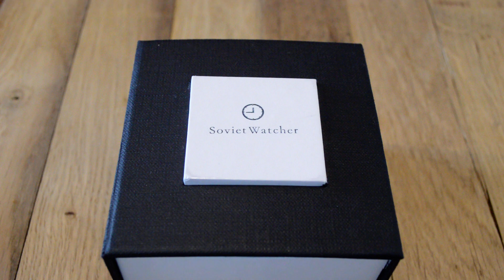Raketa Polar 24 hours. Vintage mechanical watch